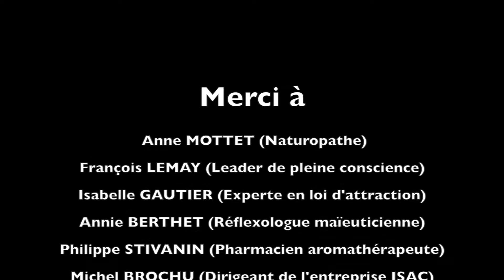Bétisier 2018 : ce que vous n'avez pas vu...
Tout ce que vous n'avez pas vu en 2018 : le making off de générateur de possibles

Sophie Herrault, coach en motivation et intelligence émotionnelle et auteure des livres de développement personnel romancés "Les Amants de Lumière" et "Je dangereux"

Cette vidéo vous a interpellé ?